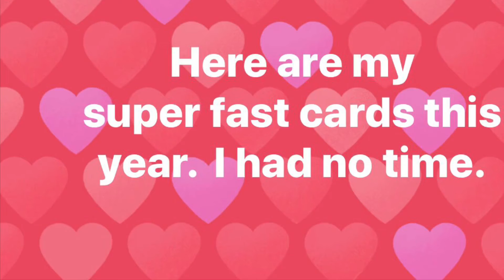2018 Christmas Cards - Quick Cards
I don’t know why this software always cuts off 50% of my slides???!!!  It’s annoying.  To see the full photos of my cards go to my IG account:  @elegantembellishments